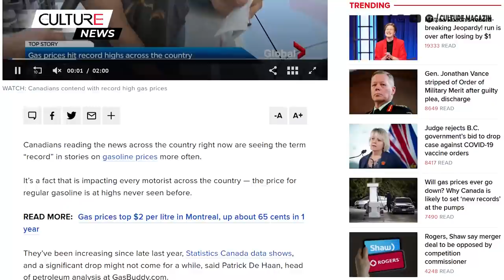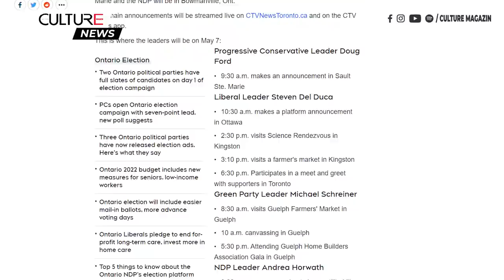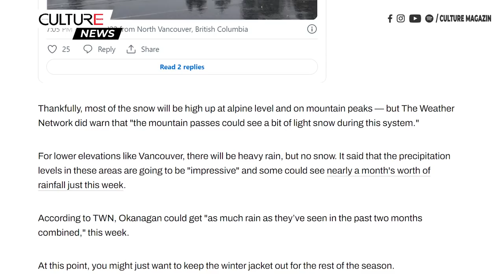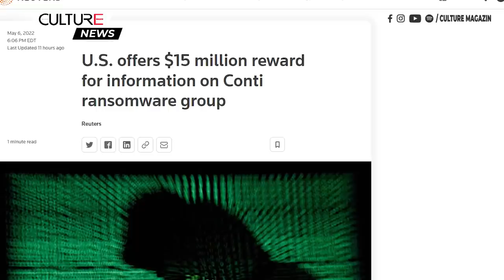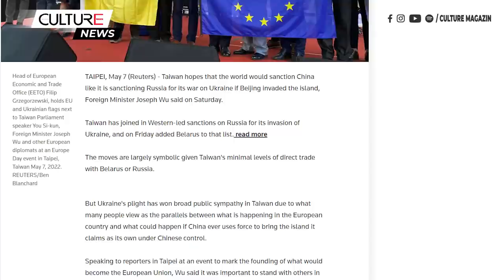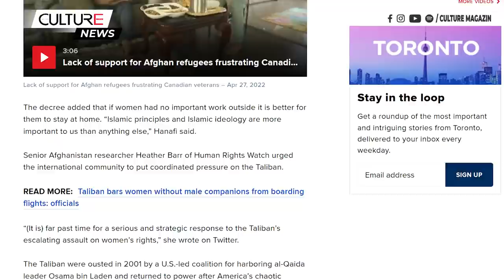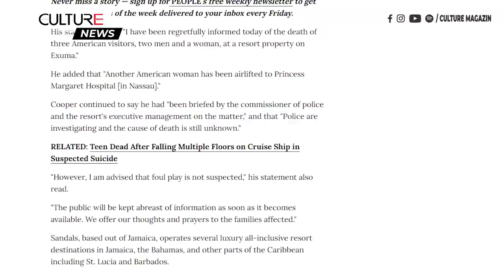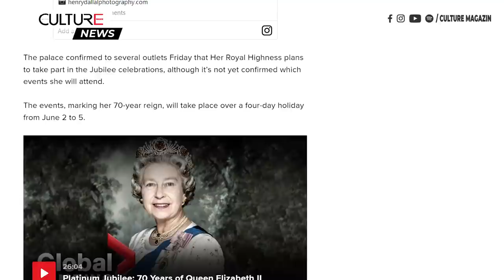🔴 TIN CANADA & TG CHIỀU 07/05 | Giá xăng bao giờ giảm? Ngắm hoa anh đào khắp thế giới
Canada:
● Giá xăng bao giờ giảm? Tại sao giá xăng Canada có khả năng đạt các kỷ lục mới ở trạm bơm?
● Số ca nhập cư tồn đọng của Canada vượt quá 2 triệu trường hợp.
● Các nhà lãnh đạo của Ontario ngày hôm nay sẽ đi đâu
● 5 mật khẩu dễ bị mò ra nhất bởi các hackers
● Cậu bé 6 tuổi bị gãy tay sau khi ngã từ cửa sổ tầng 2 ở Ottawa
● Dự báo thời tiết của BC cho thấy lượng tuyết dày tới 30cm vào cuối tuần này
● Ngắm nhìn những cây anh đào ở khắp nơi trên thế giới

Thế giới:
● Ukraine cho biết tất cả phụ nữ và trẻ em hiện đã được di tản khỏi nhà máy thép ở Mariupol
● Mỹ treo thưởng 15 triệu USD cho thông tin về nhóm ransomware Conti
● Tổng thống Pháp tuyên thệ nhậm chức nhiệm kỳ thứ 2, thề sẽ có hành động đầu tiên đối với cuộc chiến của Nga ở Ukraine
● Đài Loan hy vọng thế giới sẽ trừng phạt Trung Quốc nếu nước này xâm lược hòn đảo
● Hàn Quốc nghi ngờ Triều Tiên đã thử tên lửa đạn đạo phóng từ tàu ngầm
● Taliban ra lệnh cho phụ nữ Afghanistan che kín từ đầu đến chân ở nơi công cộng
● 3 người Mỹ được tìm thấy chết một cách bí ẩn tại khu nghỉ dưỡng Sandals ở Bahamas, một phụ nữ khác nhập viện
● Hoàng tử Harry và Meghan Markle bị loại khỏi xuất hiện ở ban công trong lễ kỷ niệm Jubliee của Nữ hoàng